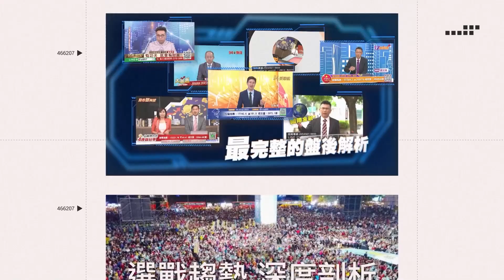彰化警車開道送醫車禍 男童父「金拍謝」下跪感謝畫面曝光│政常發揮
友邦連結區
◎ 訂閱【三立新聞網】最新影片搶先看